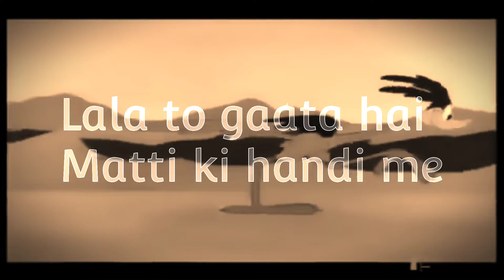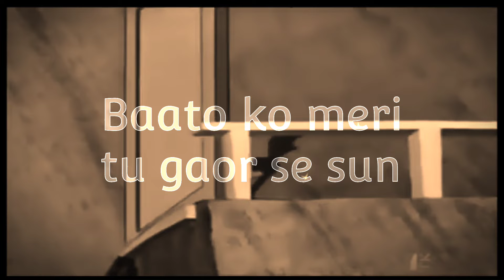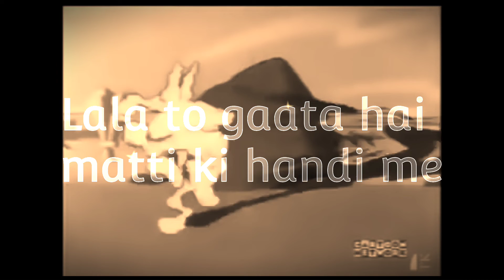Jacky Eskay - TANGDI | (Official Audio)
Comeback after long time

Credits:
Lyrics, Music and Mixing: Jacky Eskay
Recordist: Vaibhav Valhal
Background visuals: The Roadrunner and the Coyote Cartoon
Visual suggestion: Musa Shaikh

Lyrics:
Aaah
First aao
Bar bar aao
Lekin Hosh me aao
Jacky Eskay
Bolte kya

Lala to gaata hai matti ki handi me
Tangdi me bangdi aur aangan me nachhenge
Dekhenga appan ko saara zamana
Par naachenge kaise bhay aangan to teda

Aangan to teda hai apan bhi yeda hai
Bantai ne khote me apan cheda hai
Kuk kuka les ye chakne ka item
Le khushi hai rakhle ye comeback ka peda
Teda hai khadda hai fadda hai rasta hai
Baja hai Kala hai chay hai Gabba hai
Sab kuch hai apan ko aur kya chaiye
Ab Beef ke maosam me patte chabawe kya
Khawe kya mirchi masala lagake
Fir momos ke takkar me ek aur dish lawe kya
Ek aur witch lawe kya jadu karengi
Ye jadu se public ko kaabu karengi
Ye aa uun karengi to teenager behosh
Jo pihlenga nahi shona babu karengi

Ye jadu karengi

Ek dum se upar se chhat ko udhadenge
Music banake fir gaana bhi gaa denge
Video me waise ham saade me aayenge
Kaali t shirt me haat hila denge
Baato ko meri tu gaor se sun
Foreign me honga to foran hi sun
Ye Mumbai ki basti hai apni hi masti me
Aaj bhi hazaro fokat me khate hai
Aise dikhate ye apan hai raja
Ye raja bhi aise ke khud hi batate hai
Khud hi jatate hai fanka hai fire
Ye lair hai fanke se fire bujate hai
Khud hi aajate har hafte ye gharpe hai
sar pe hai tention ye dukhda sunate hai
Roke dikhate hai mu ko banate hai
Hangama kar ke ye baju hojate hai
Kone me jake ye kaaju chabate hai
Raju bula ke ye baju bithate hai
Sone ke gahene se usko sajate hai
Public bula ke ye jhula jhulate hai
Ye watchman hai chhota garden ke
Main baat karra hu iske aangan ki
Iske aangan me jhalar ki tangan ki
Maa kasam baato me aisa ghumate
Dorai nahi raai ka pahadh banate hai